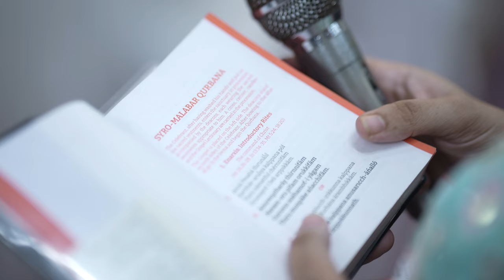SIJO & NISHA WEDDING TEASER || Livolive Photo and Films #2024